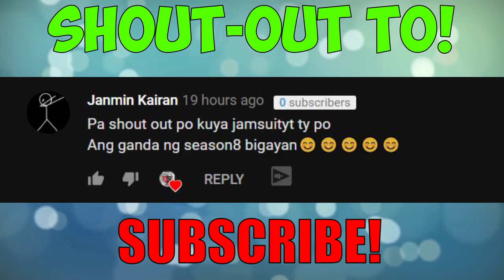PA KISS DAW! | NAGPANGGAP NA GIRL GAMER PART 10! (ROS TAGALOG))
ING: JamSuit
       :JamSuitYT
Server: PC-Asia